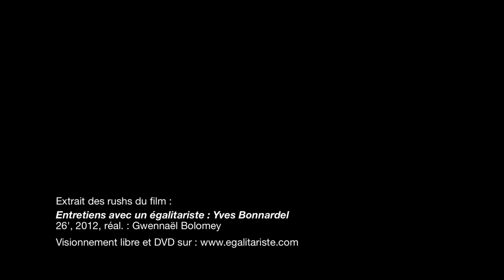Industrielle ou non, l'exploitation animale est injustifiable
L'élevage industriel est monstrueux ; il ne rend pas pour autant d'autres formes d'élevages acceptables moralement. Il n'y a pas de "viande heureuse"...
Extrait des rushs du film "Entretiens avec un égalitariste : Yves Bonnardel".